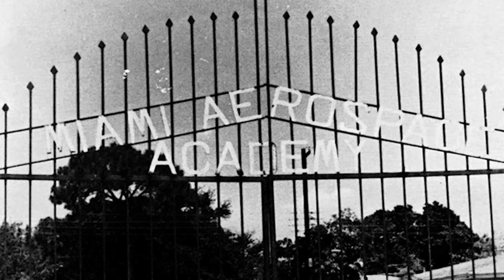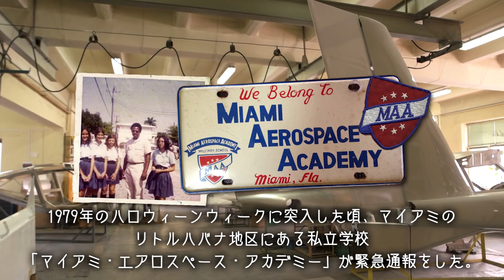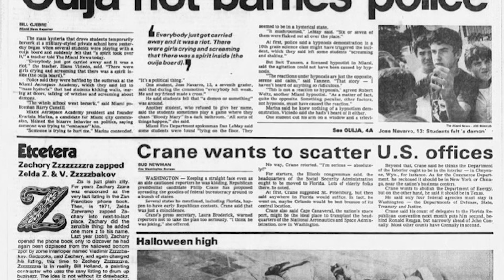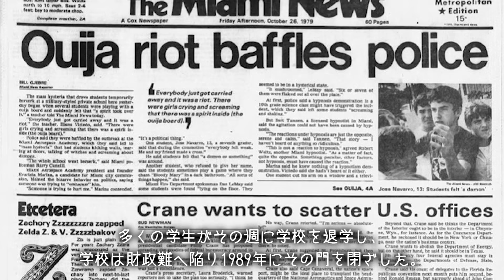学校で起きた集団飛び降り事件【都市伝説】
ウィジャボードにより低級霊を降ろし、精神が壊れ学校の屋上から飛び降りたという事件がマイアミで起きた。こっくりさんなどの降霊術はにわかがやると低級霊しか下ろせず痛い目にあう。

Video blocks

Adobe stock

etc